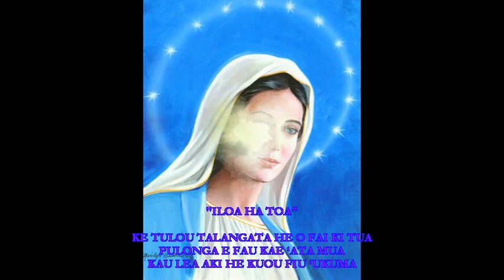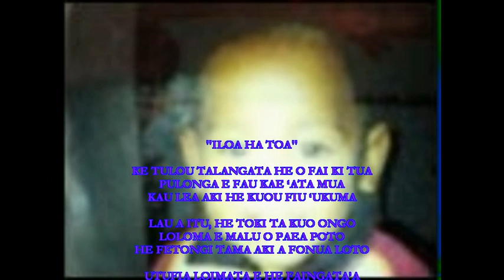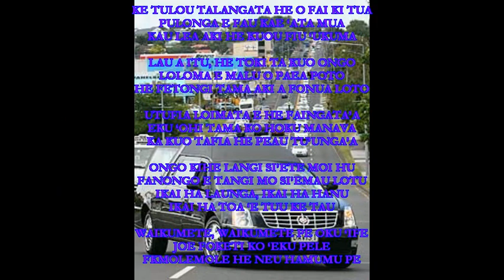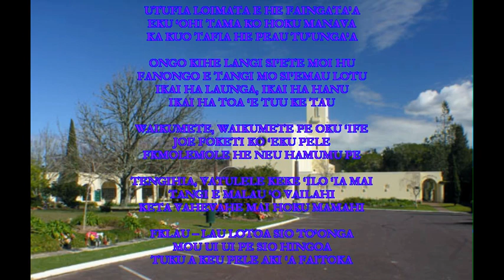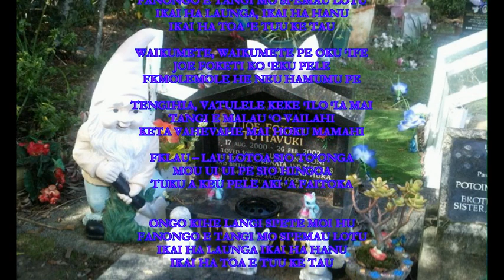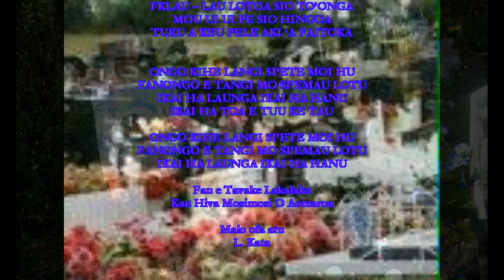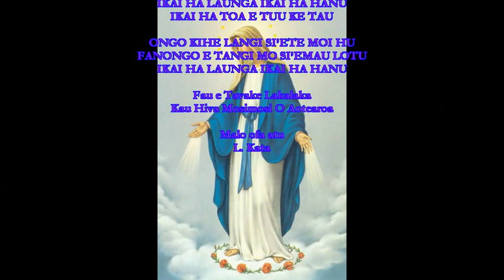Mosimosi koula o Aoteroa - Joe Foketi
Foi Hiva o Joe Foketi Jr